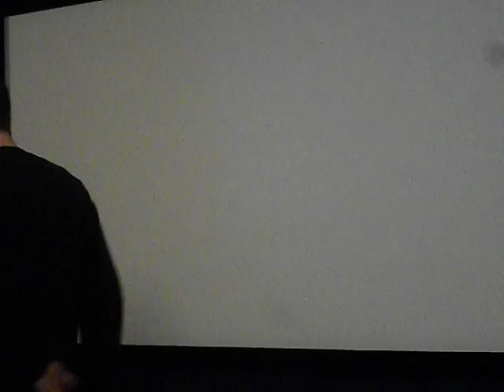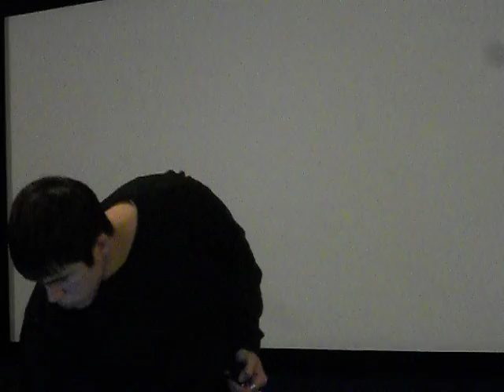A Perfect Circle- Weak and Powerless vocal cover reboot